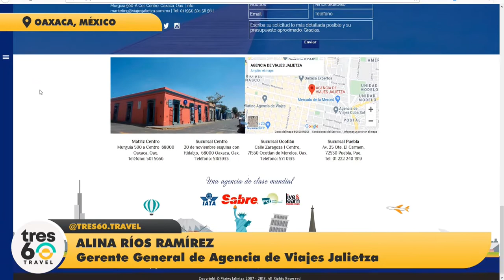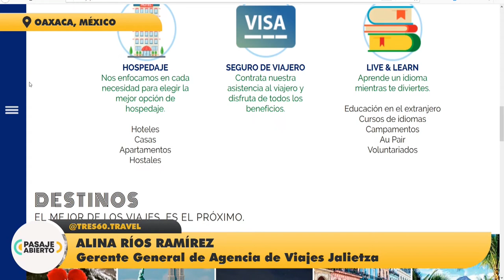Oaxaca fue declarado destino líder de cercanía en 2020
PasajeAbierto | ViajesJalietza Oaxaca Mexico - Alina Rios Raminez,, Gerente General de la agencia de Viajes Jalietza nos cuenta como Oaxaca se convirtió en destino líder de escapada urbana durante 2020 según la World Travel Awards.

En este canal encontraras todos lo que necesitas saber sobre lo que esta pasando en el turismo de habla hispana y mucho mas :